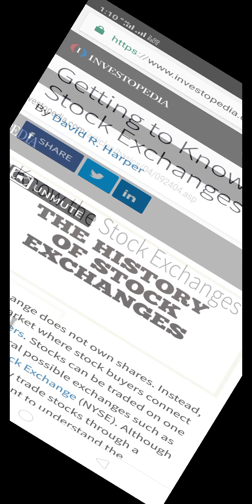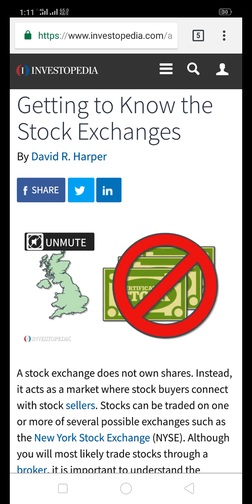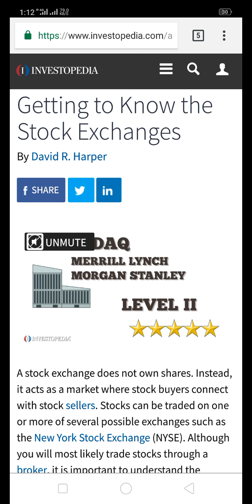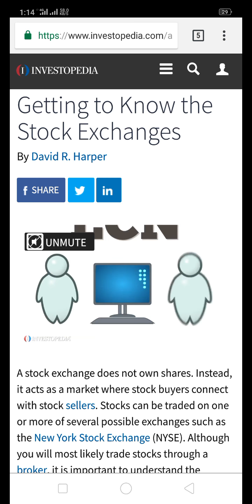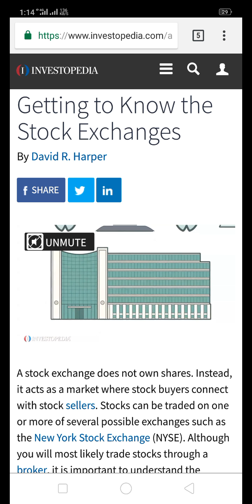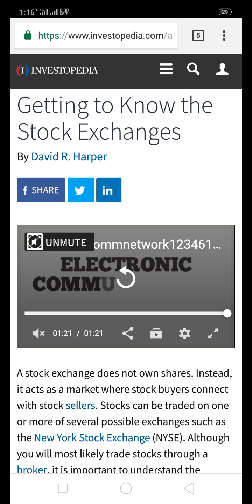What is Stocks and stock exchange intro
Intro about stocks and stock exchange